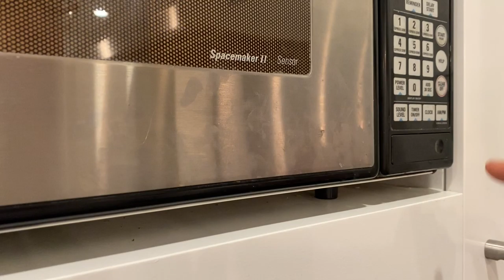"The Lock" - by Philip Booth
Student Film from RCS